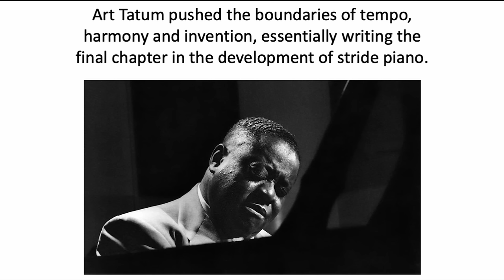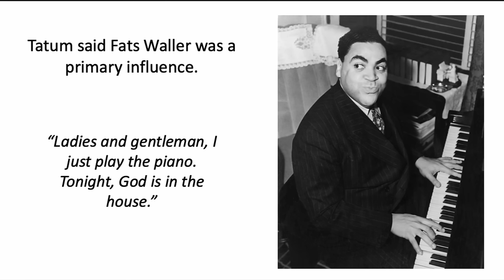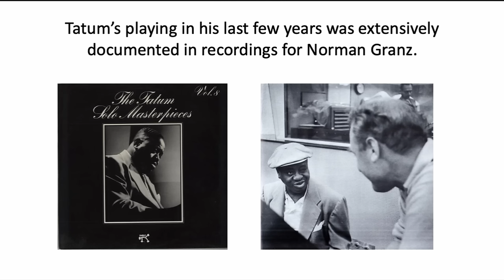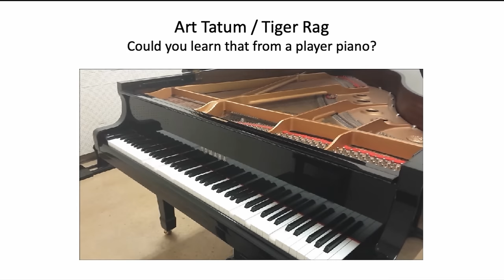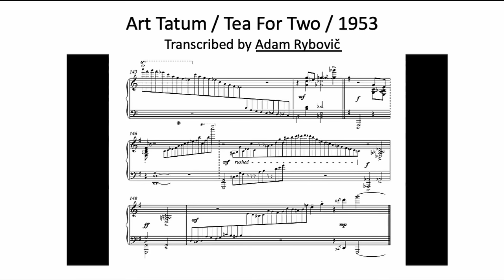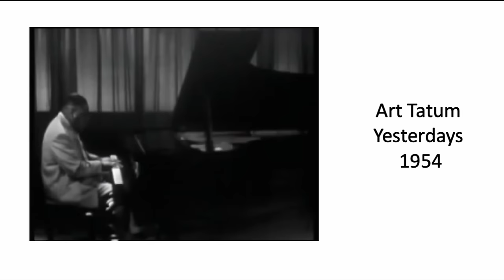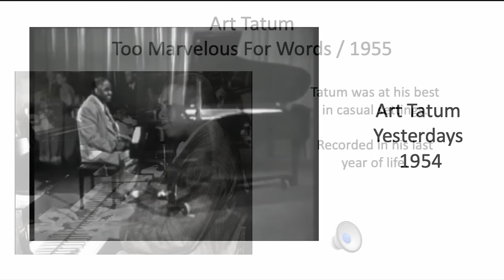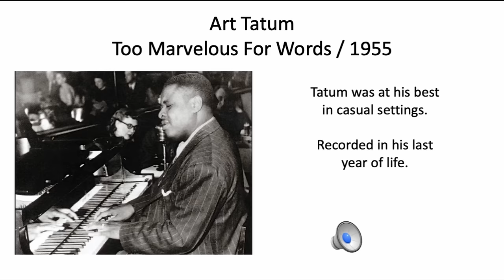ART TATUM (The greatest pianist you might have heard) Jazz History #25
"First you speak of Art Tatum, then you take a deep breath and speak of all other pianists." So said Dizzy Gillespie. Fletcher Henderson said: “I think we are in the presence of the greatest talent you or I will ever hear.” Dave Brubeck said: “I think there is as much chance of another Tatum showing up as there is another Mozart.” Tatum’s astonishing virtuosity, fully evident even on his debut recording in 1933, is nearly unmatched in jazz history.  If this is your introduction to the man Count Basie called "the eighth wonder of the world", prepare to be astonished.

There are many more videos like this one in the Jazz History playlist on this channel. Don't miss the one on Dorothy Donegan, about whom Art Tatum said: "She's the only one who can make me practice." (And whose video I subtitled 'The greatest pianist you never heard.')